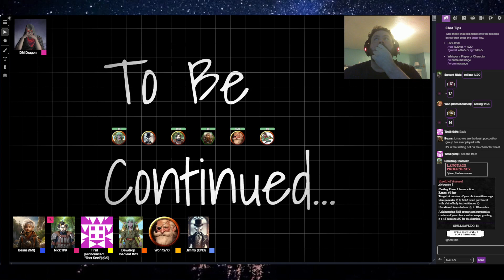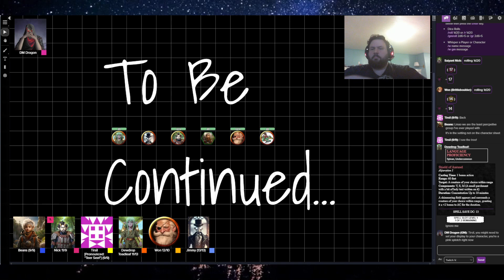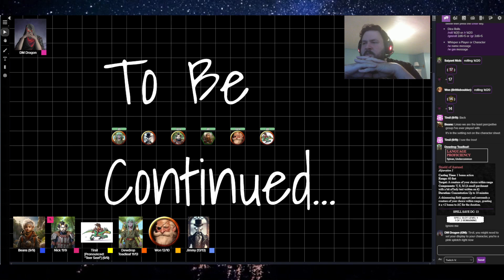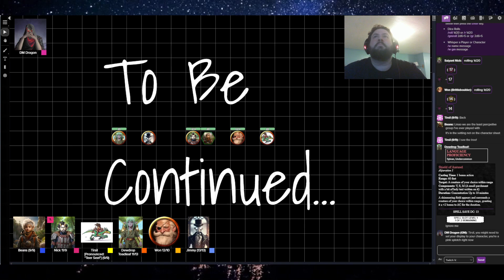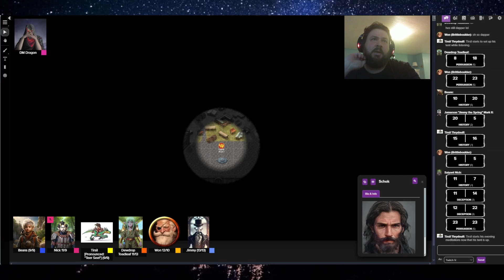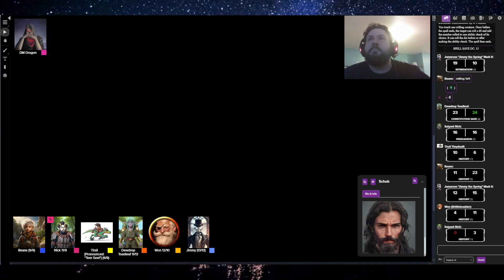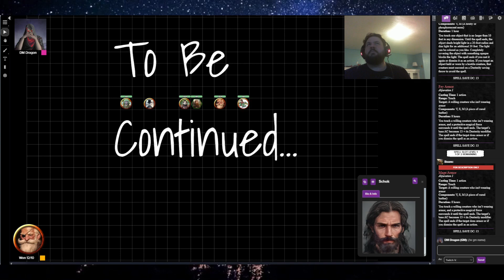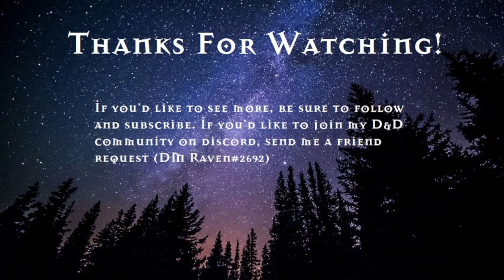The Unknown Mercenaries (Sunday Evening) - Session 1